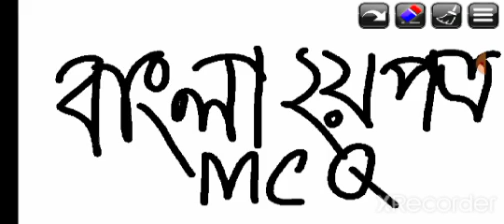বাংলা ব্যাকরণ থেকে গুরুত্বপূর্ণ নৈর্বক্তিক /MCQ@englishwithazim